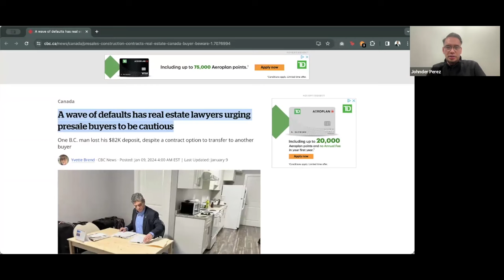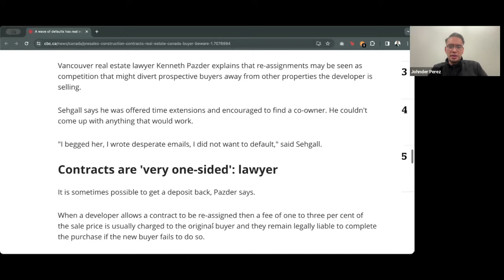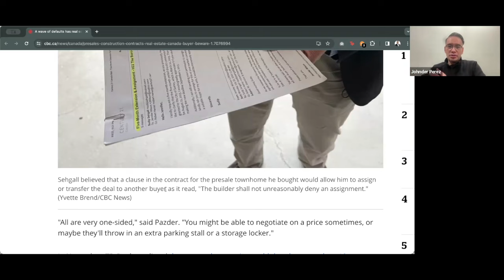Pre-Construction Buyer Loses $81,990 Deposit - Can't Sell Home, Can't Secure Financing, Can't Assign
It isn't easy to save money.  It requires a lot of hard work, dedication, and an aspiration to put that money to good use.  Now imagine saving $81,990... and then losing it... because you bought a pre-construction home?

In this episode of Real Estate Chat, Robert Ede and Johnder Perez talk about a pre-construction home buyer who had aspirations to establish a home for himself and his family in Canada, and how he subsequently lost $81,990 of his savings due to a shift in the market.

Imagine if you had spent your time and effort to save up a big downpayment, committed to buying a pre-construction home by signing a complex agreement of purchase and sale, and then weren't able to close on your purchase.

Perhaps the market shifted and you couldn't sell the home you currently owned where the source of your funding would come from.

Perhaps the market shifted and the values of the pre-construction homes declined.

Perhaps the interest rates rose and you no longer qualified for a mortgage due to the sheer amount of the monthly mortgage commitment.

Or perhaps it's all of the above?

Listed to this story and ask yourself if you should buy a pre-construction home... or if resale is the way to go.

Let us know what you think by joining in on the conversation.